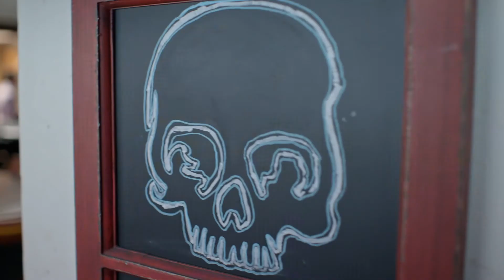Lopez: Celebrity Search | TV Land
When George Lopez hosts a celebrity golf tournament he finds out that his celebrity friends aren't the celebrities his team is expecting.

About Lopez:
In this comedy, George Lopez is trapped between his poor Latino heritage and the rich, white world he lives in.